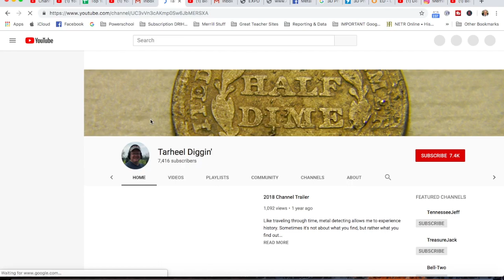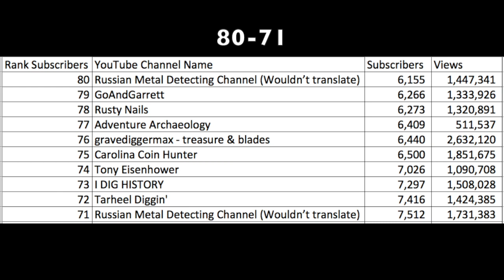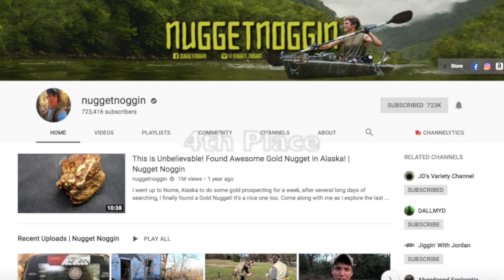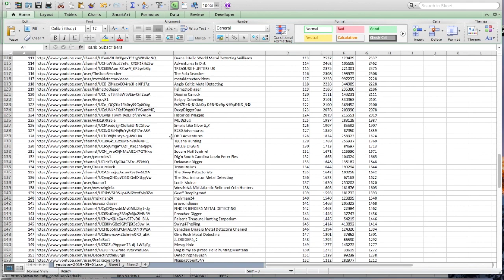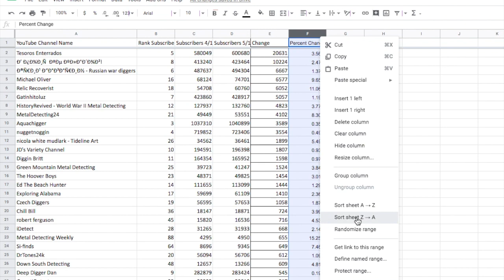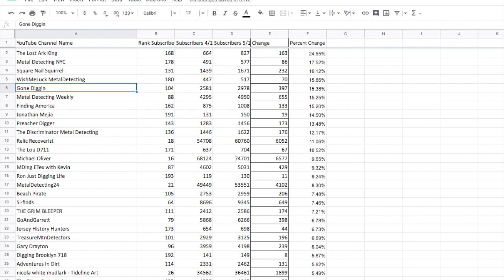Top 100 Metal Detecting Channels On YouTube Ranked By Subscribers (May 2019)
Top 100 Metal Detecting Channels